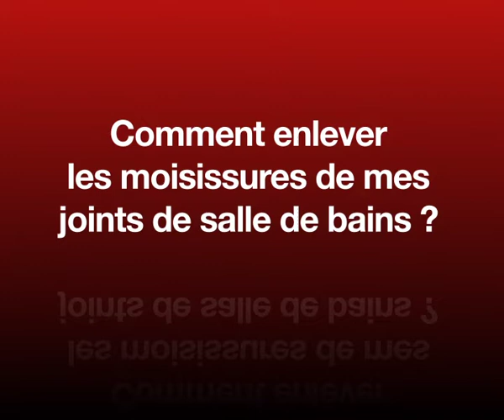Enlever les moisissures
Enlever les moisissures dans les douches et salle de bain avec Spado anti moisissure.